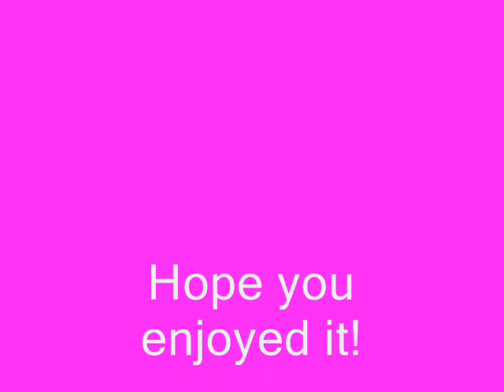Album Covers and Singles!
Albums And Singles very cool ones so I hope you enjoy it! :)